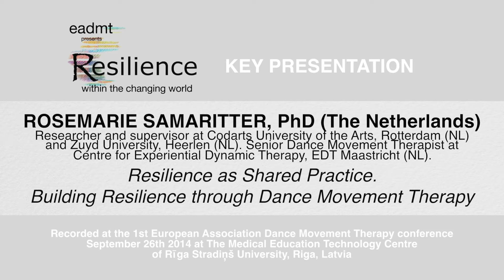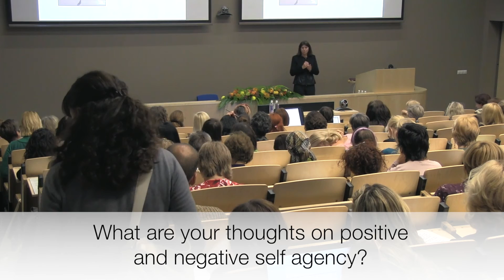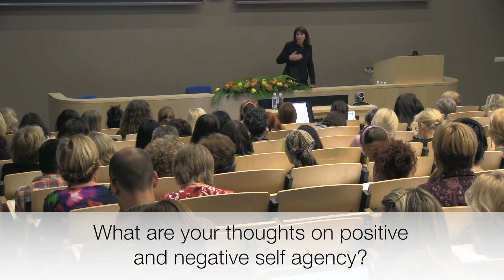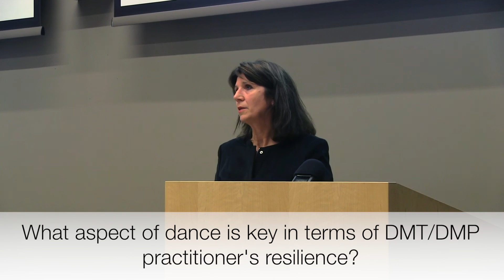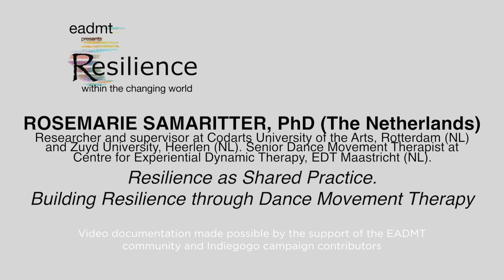Building Resilience through Dance Movement Therapy | ROSEMARIE SAMARITTER | EADMT Conference 2014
| keynote presentation by ROSEMARIE SAMARITTER, PhD (The Netherlands). Researcher and supervisor at Codarts University of the Arts, Rotterdam (NL) and Zuyd University, Heerlen (NL). Senior Dance Movement Therapist at Centre for Experiential Dynamic Therapy, EDT Maastricht (NL).

Resilience as Shared Practice. Building Resilience through Dance Movement Therapy

KEY PRESENTATION at the 1st European Association Dance Movement Therapy conference "Resilience Within a Changing World". Recorded on September 26th 2014 at The Medical Education Technology Centre of Rīga Stradinš University, Rīga, Latvia

Organised by European Association Dance Movement Therapy in co-operation with Rīga Stradiņš University Arts Therapy Programme & the Latvian Dance Movement Therapy Association

This video documentation has been made possible by the generous and kind support from the EADMT community and all the Indiegogo campaign contributors. Thank You all!

Dance Movement Therapy (DMT), also known as Dance Movement Psychotherapy (DMP) or Movement Psychotherapy in the UK, offers individuals of all ages and abilities a space to explore what drives them, assisting people to develop self-awareness and sensitivity to others and also to find a pathway to feeling more comfortable in their own skin.